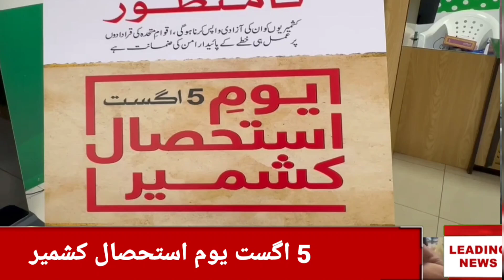5 August Youm e istehsal Kashmir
5 August Youm e istehsal Kashmir